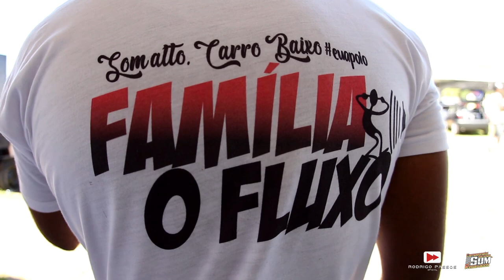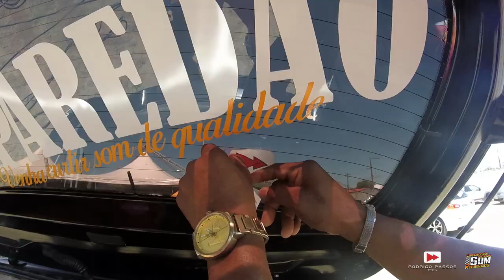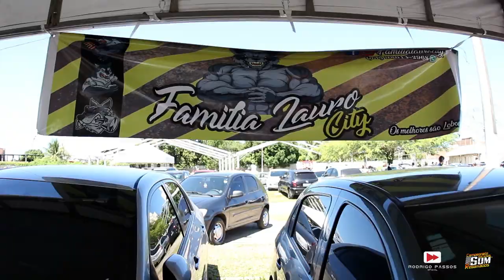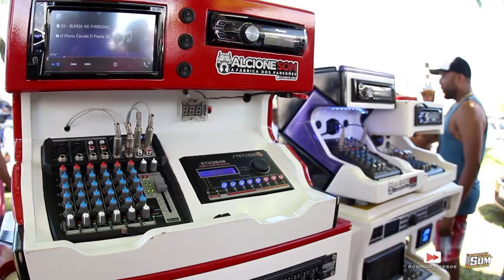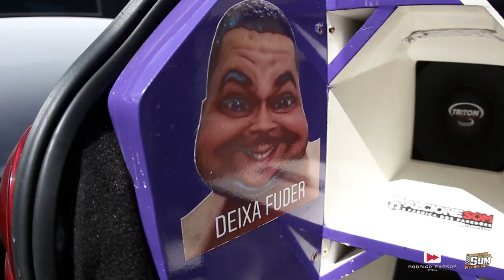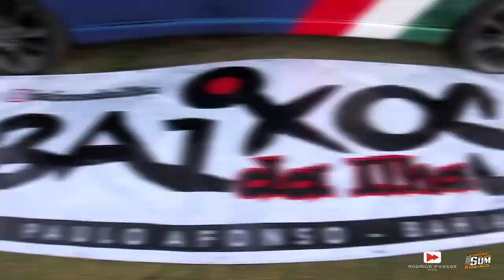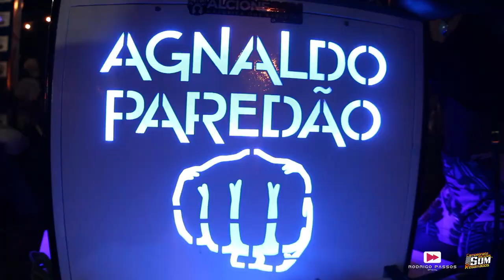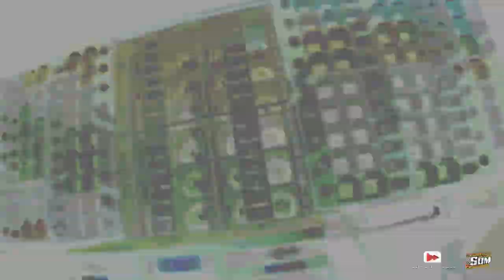CAMPEONATO NACIONAL DE SOM E REBAIXADOS - SALVADOR - BA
CAMPEONATO NACIONAL DE SOM E REBAIXADOS REALIZADO EM SALVADOR NO PARQUE DE EXPOSIÇÕES.

Mais um evento realizado com sucesso, desde já quero agradecer a todos que acompanham meus trabalhos e eu estou aqui mais uma vez para mostrar que som automotivo não é crime, tudo depende de organização e muita união.
Agora só depende de vocês minha galerinha massa, curta compartilhe e se inscreva, isso vai me incentivar a continuar os meu projetos, deixo aqui também em aberto para todas as marcas que apareceram ai no vídeo ou ainda não apareceram, não tenho nenhum patrocínio, seria muito importante para todos, assim mostrando a força do som automotivo, rebaixados, estilo dub entre outros, tanto em salvador, Bahia e quem dirás o Mundo, quem tiver disponível a fazer parcerias, patrocínios logo abaixo segue o meu instagram para contato, muito obrigado a todos.

Meu agradecimento aqui em especial também ao Maicon
 do:
e ao meu parceiro veio de Guerra que deu essa força nas imagens também o meu camera man hahahah